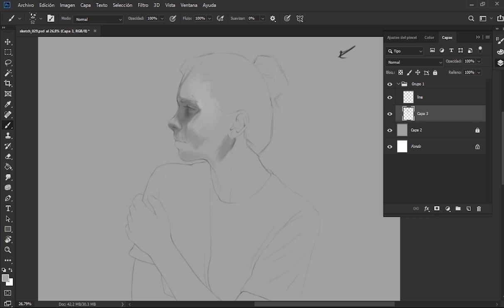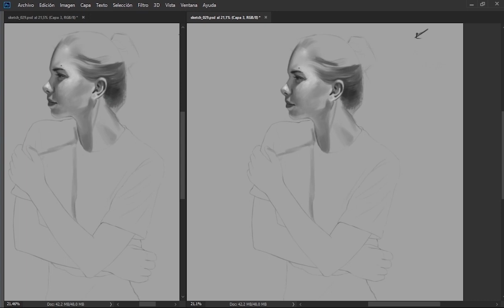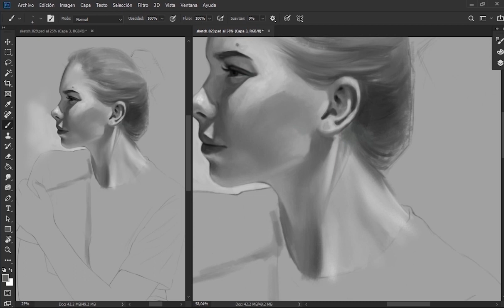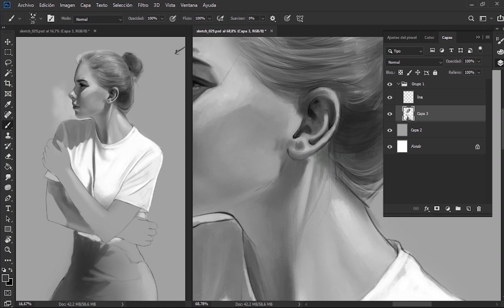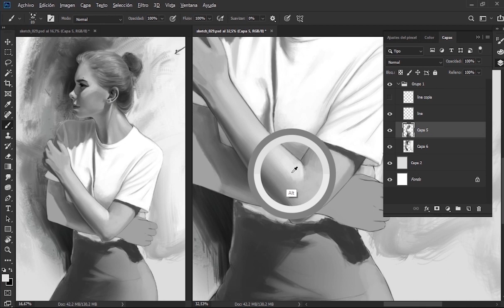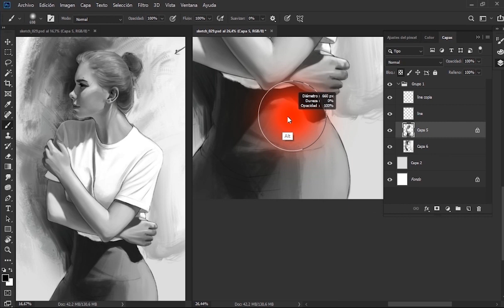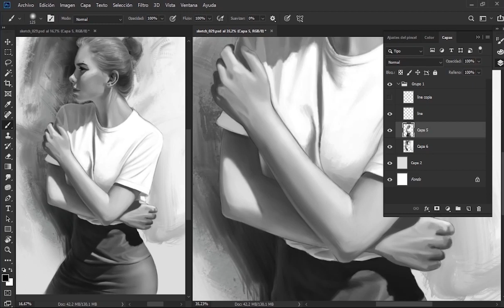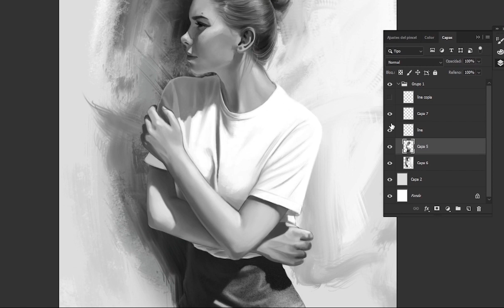HOW TO DRAW Shading in Photoshop - Making a portrait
I used the Wacom tablet intuos small and Photoshop CC 2019 and it took me 3:30 hours to complete it.
I hope you like it, and help you 😉

Social Stuff!